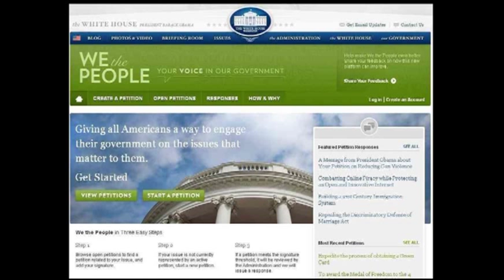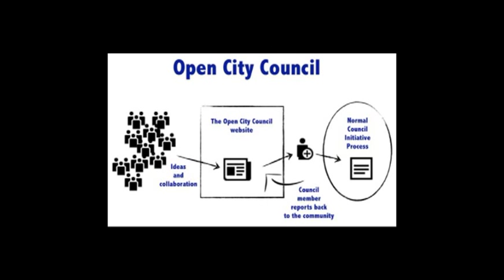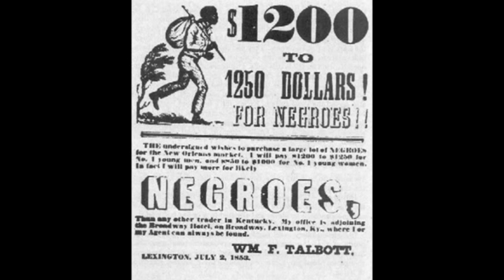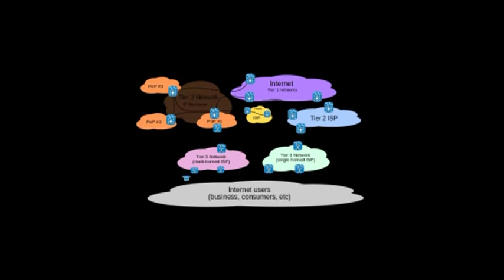Democracy 2.0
Stare at the internet for 6 minutes and learn why we need democracy 2.0